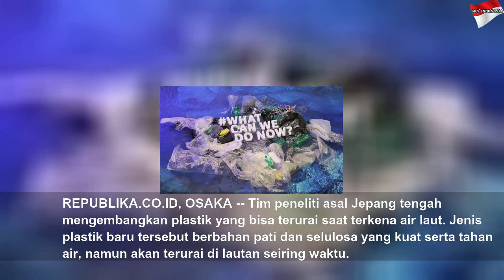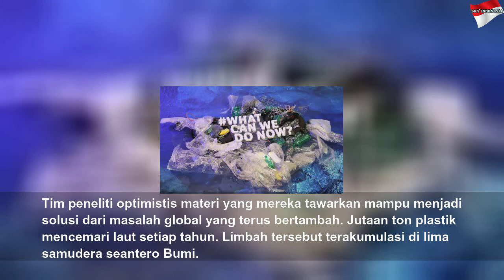Peneliti Jepang Kembangkan Plastik yang Bisa Terurai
Peneliti Jepang Kembangkan Plastik yang Bisa Terurai | High Night
REPUBLIKA.CO.ID, OSAKA -- Tim peneliti asal Jepang tengah mengembangkan plastik yang bisa terurai saat terkena air laut. Jenis plastik baru tersebut berbahan pati dan selulosa yang kuat serta tahan...